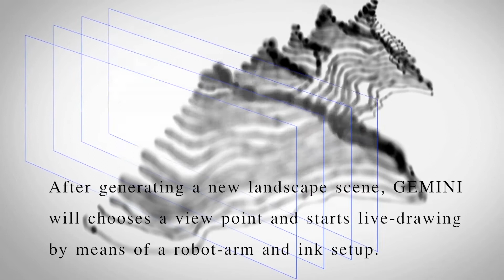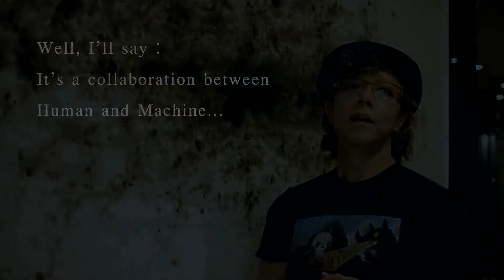ARTIFICIAL iNK°SCAPE VICTOR WONG x A.I. GEMINI (2019 ver.)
VICTOR WONG x A.I. GEMINI